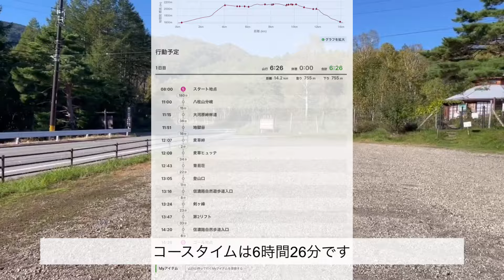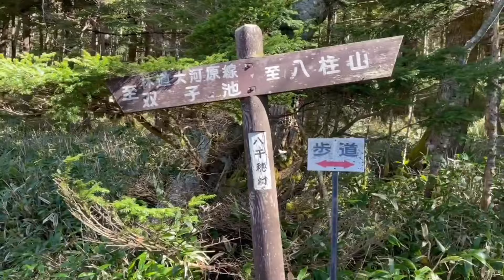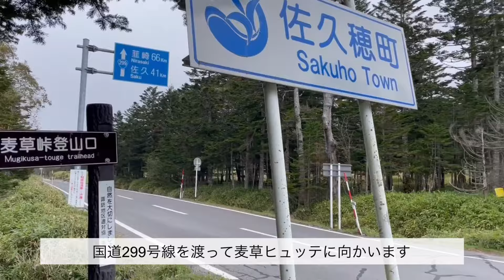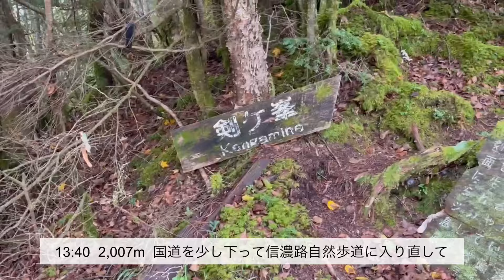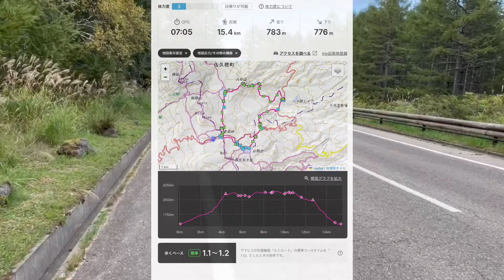【登山】 長野県 北八ヶ岳（八千穂高原〜八柱山〜雨池〜麦草峠〜剣ヶ峰） 2024.10.01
北八ヶ岳の八千穂高原から八柱山に上り、雨池から麦草峠、剣ヶ峰を通って下山しました。

八柱山（八千穂高原〜八柱山〜麦草峠〜剣ヶ峰）

八柱山（八千穂高原～八柱山～雨池～麦草峠～剣ヶ峰） - 2024年10月01日 [登山・山行記録] - ヤマレコ